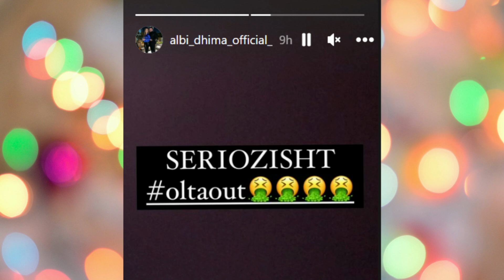Albi i Perputhen thumbon ashpër Oltan e Big Brother VIP Albania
Perputhen
Big Brother VIP Albania